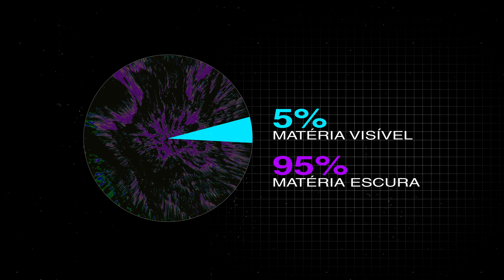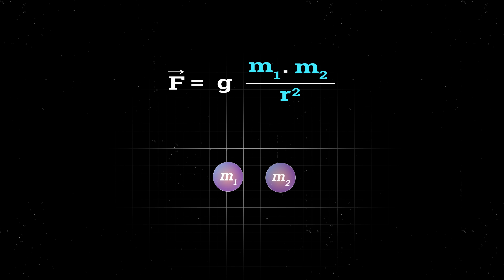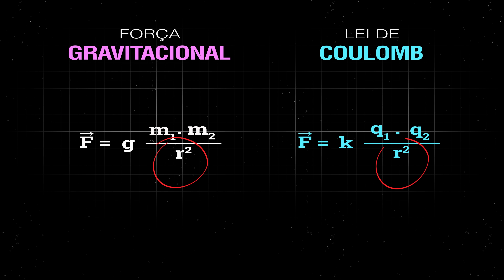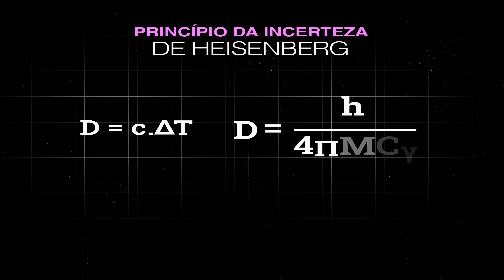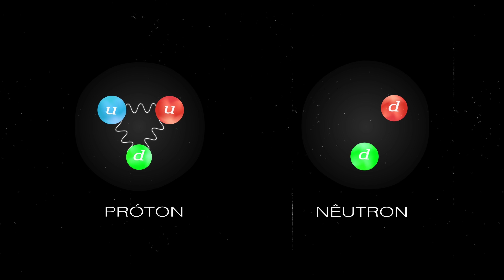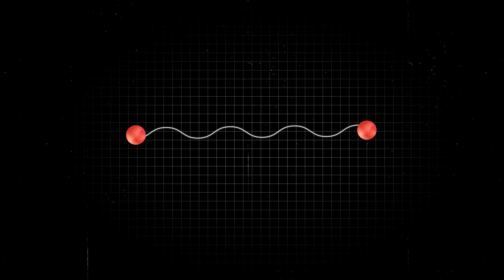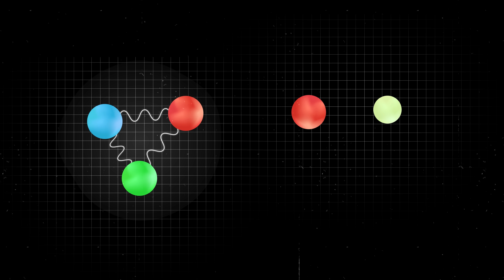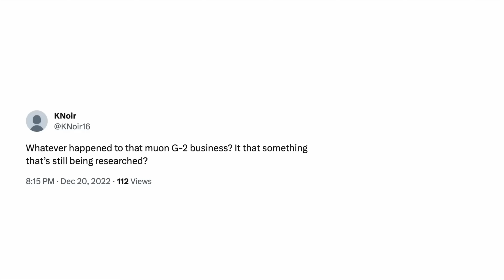Essas são as QUATRO FORÇAS da NATUREZA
As 4 Forças Fundamentais da Natureza são as responsáveis por toda interação que fazemos no nosso dia-a-dia, desde tocar em alguma coisa até galáxias dançando ao redor uma da outra. Nesse vídeo vamos entender
como elas funcionam.